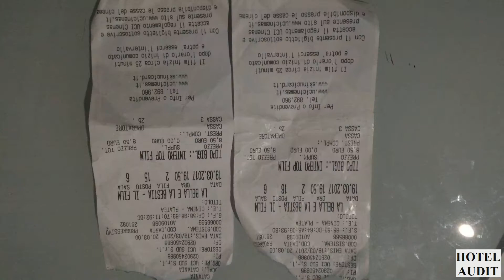Misterbianco Centro Sicilia Италия 1